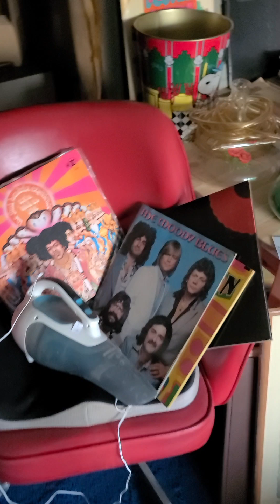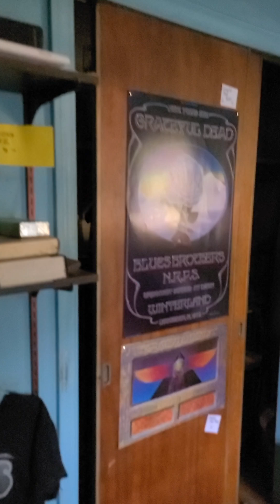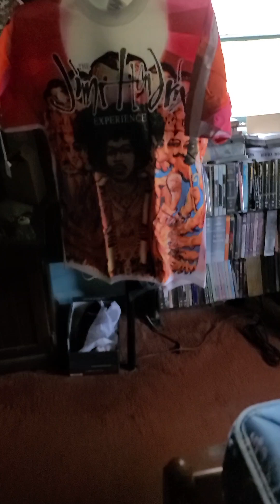Whippany nj Morris County upcoming estate sale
Whippany nj Morris County upcoming estate sale Friday 10am til 3pm Saturday 10am til 3pm entire house is packed with beautiful vintage items a true diggers delight sale. Garage, basement,  and first floor packed with vintage items.